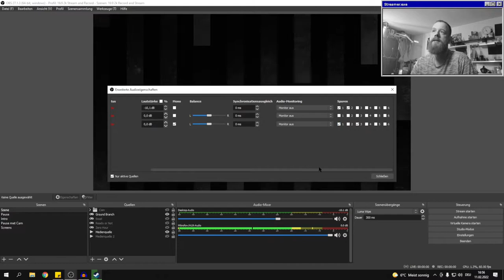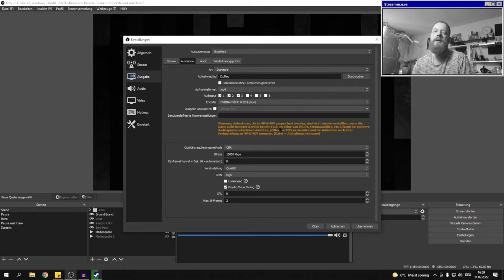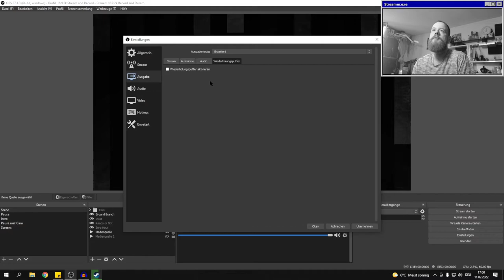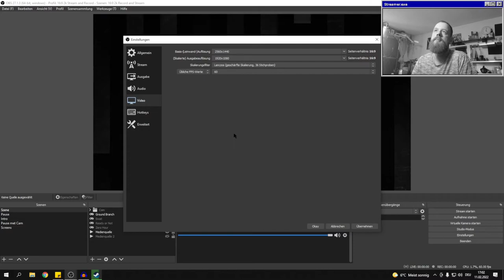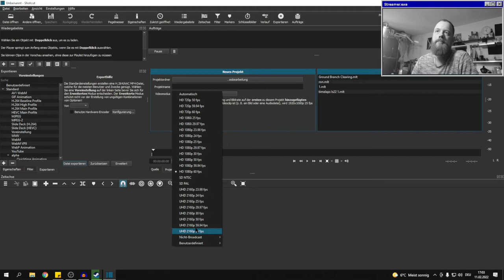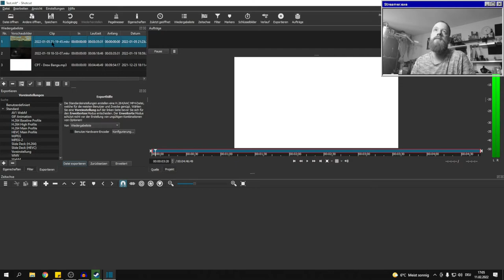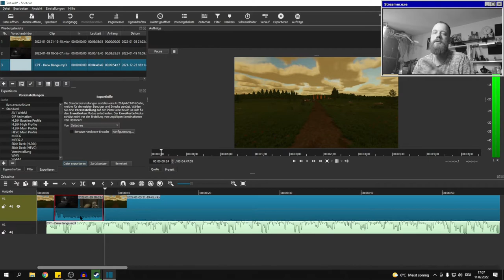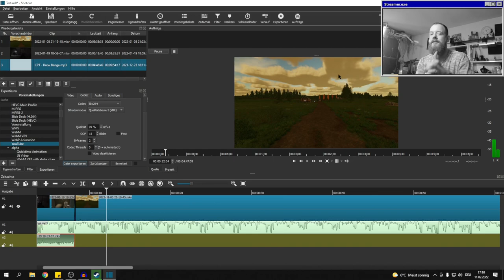Videos richtig und kostenlos aufnehmen und bearbeiten ► Streamer / YTer werden in 2022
Ein Tutorial wie du richtig und einfach Videos aufnimmst und zum Streamer oder YTer werden kannst ohne Aufwand und Kosten!
Programme im Video OBS Studio und Shotcut